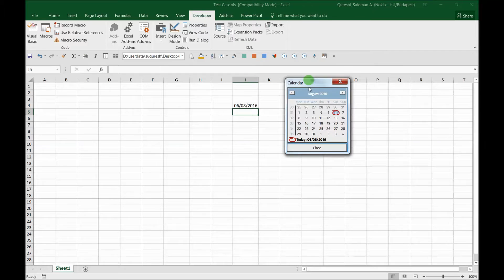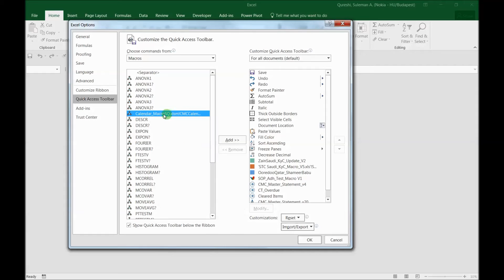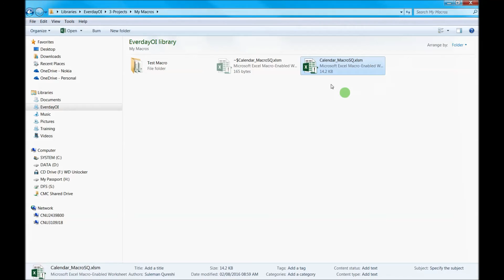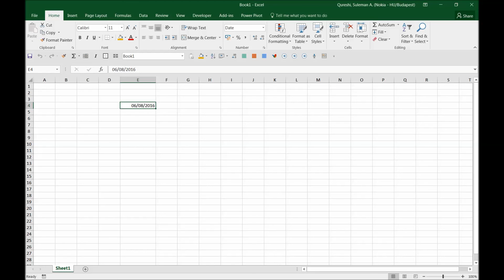How to use Excel Macros Efficiently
Guidance on how to store and refer to macros in your workbooks more efficiently and smoothly.